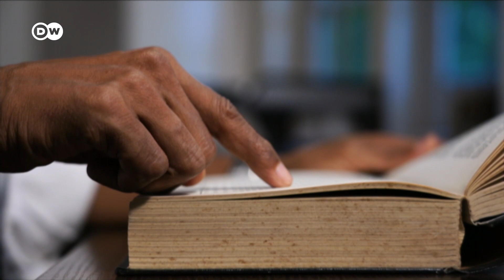Sri Lanka: Government underpressure as economic crisis grows | DW News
Sri Lanka has seen several mass demonstrations in recent weeks as it suffers an unprecedented economic crisis.

There have been food shortages, soaring fuel prices and major power cuts. The Colombo Stock Exchange has suspended trading to prevent an anticipated market collapse.

Protesters have called for the resignation of the government, which is preparing to negotiate an urgently needed bailout with the International Monetary Fund.